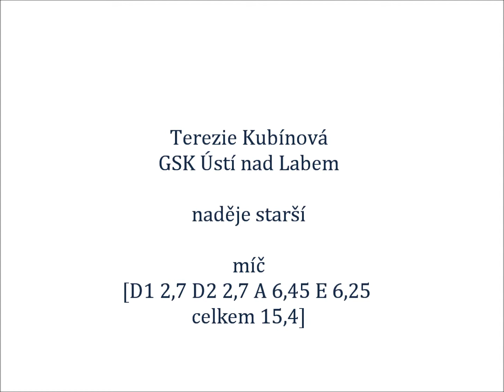MČR naděje starší 2012 - Terezie Kubínová, míč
Terezie Kubínová, GSK Ústí nad Labem
17. místo (míč), 21. místo (víceboj)
MČR naděje starší, 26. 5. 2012, Praha